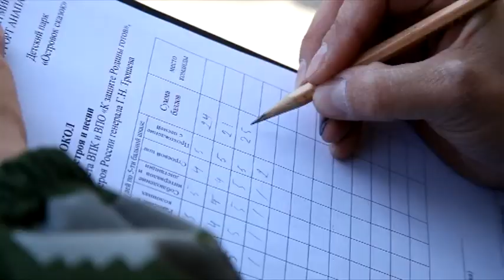Новости "Анапа Регион" от 9 октября 2015 года